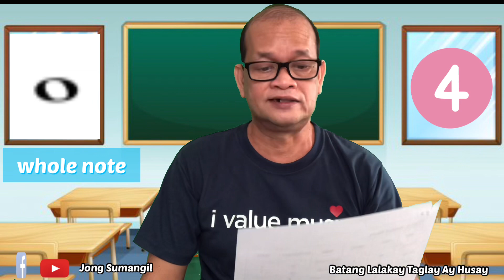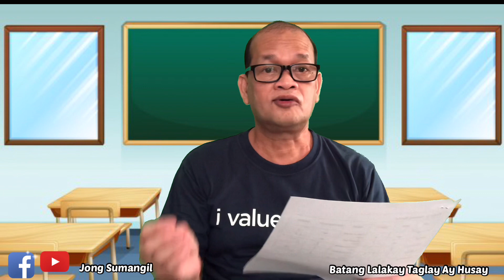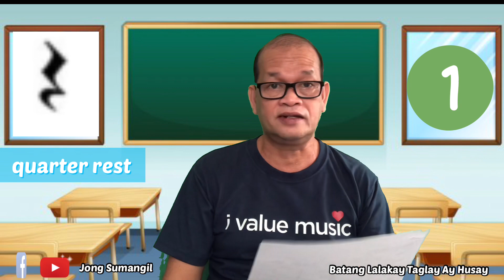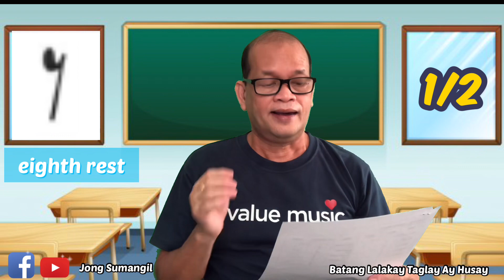DIFFERENT NOTES AND RESTS- Sir Jong Sumangil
Made this video for my Grade 4-6 MAPEH (Music) Students of Lalakay Elementary School! Amidst pandemic, I got to find a way to share my simple knowledge thru online ways and help my students cope up with our lessons!
Mahirap ang modular at online but mas Mahirap ang Face to Face lalo na ang Dami pang may covid! Stay safe and God bless us always! Please wear your FACE MASK and FACE SHIELD.